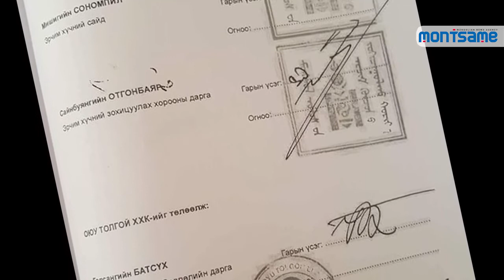Тавантолгойн цахилгаан станцын төслийг цуцлаагүй